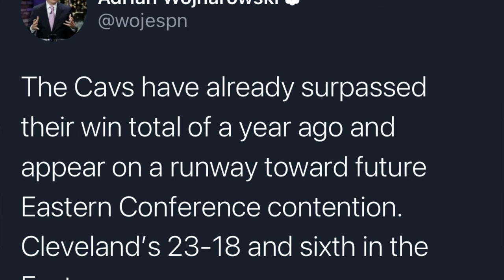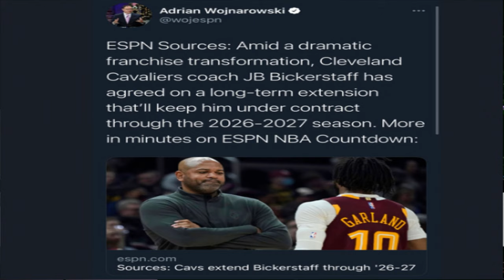The Cleveland Cavaliers Beat the Utah Jazz! | Koby Altman Extension Deserved?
Cavalier Merch AD
XiaKoMan 'Cleveland,This is for You 'cavs Championship Banner
New Era Cleveland Cavaliers Chilled Cuff Knit Hat/Cap
WinCraft Cleveland Cavaliers Americana Stripes Nation

0:00 Intro
0:08 Cavs
1:01  Cavs vs Utah
2:49 Lamar Stevens
4:41 Koby Altman Extension
7:49 Outro
Yessir.